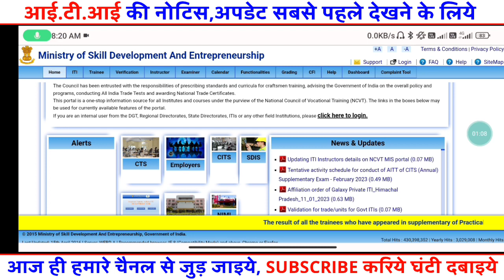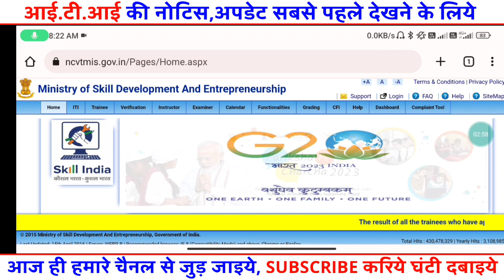ITI मार्कशीट/सर्टिफिकेट हुआ जारी 2023 PDF Downlaod करे,iti marksheet kab ayega,iti certificate 2023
your Questions,

iti back paper grece mark kab milega 2022
iti back paper 2022 kab hai
iti back paper 2022 admit card

iti result kab aayega 1st year
iti back result kaise dekhen
 iti back result
iti back result kab aaega